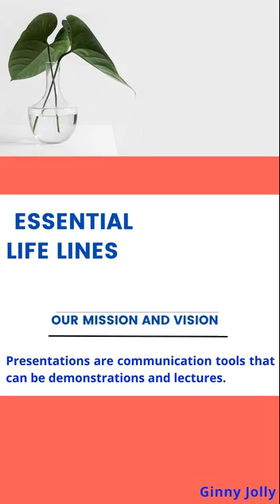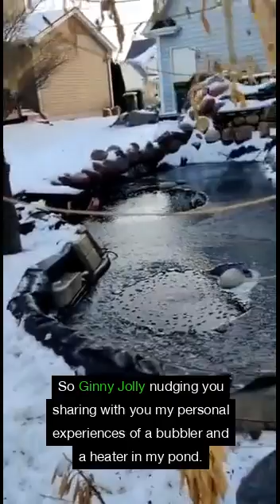Essential Life Lines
Important to take care of essentials for life and your business. If we focus on them on a regular basis, it becomes a Jolly life.

Looking at my pond and what we do for winter, reminds me that similar steps need to be taken for your personal life and business.

A heater and a bubbler to keep the airflow for the fishes, that are hibernating at the bottom of the pond. This ensures our fishes will survive the harsh, cold winter.

What steps do you take to growYourBusiness? Are you part of Unleash Your Free Spirit community?